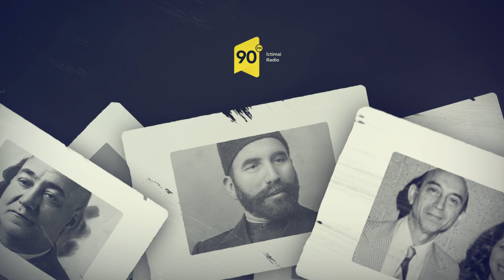Tanış olun - İsmayıl Əfəndiyev